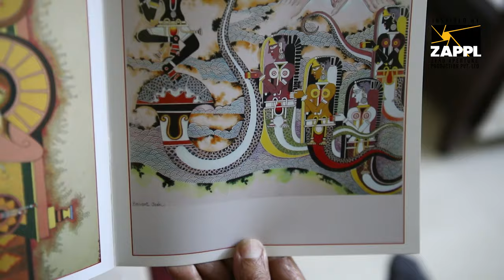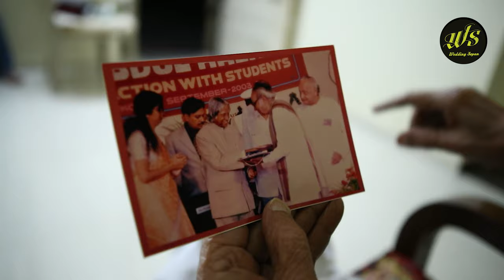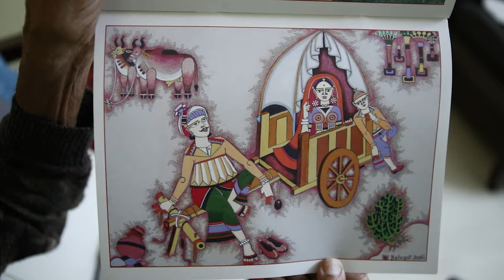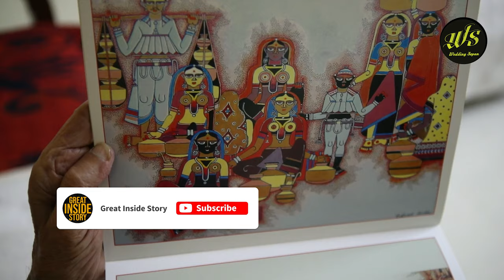સૌરાષ્ટ્ર અને કચ્છ ની ગ્રામીણ શૈલી પર અદ્ભુત પેઇન્ટિંગ્સ બનાવનાર | પોતે જ વિકસાવેલ પેઇન્ટિંગ્સ કળા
બળવંત જોશી જેના પેઇન્ટિંગ્સ આપણી પાઠ્યપુસ્તકોમાં જોયેલા,
ગાંધીજી જે સ્કૂલમાં ભણેલા તે આલ્ફ્રેડ હાઈસ્કૂલમાં 35 વર્ષ પેઇન્ટિંગ ના શિક્ષક તરીકે કામ કર્યું છે, 80 થી પણ વધુ ચિત્રકલા માં એવોર્ડ મેળવનાર  રઘુવંશ, માલવિકાગ્નિમિત્ર, શાકુંતલ આ બધી પુસ્તકોમાં ચિત્ર બનાવ્યા છે
વધુ માહિતી માટે વિડીયો જુઓ
અને આપણા ગ્રુપમાં જરૂરથી ફોરવર્ડ કરો

Visit our world directly: www(DOT)zappl(DOT)in
Lead Producer: Prakash chavda
Production House: Zero Aperture Production PVT. LTD.
Supported: ZAPPL team  & Avnish Gadhvi
Special Thanks: Joshi Family